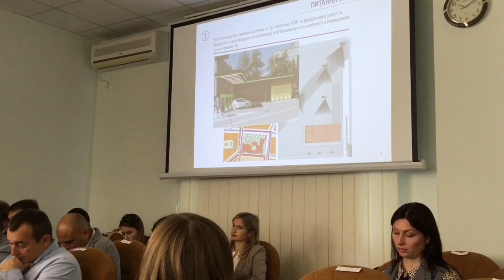Что будет на месте Фаст-фуда на пр.Нахимова